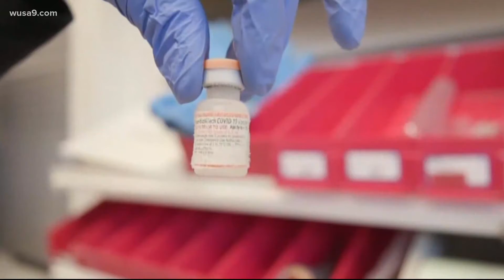Parents share concerns after vaccine mishaps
In late October, the FDA authorized the emergency use of the Pfizer vaccine for children ages 5 to 11. Since then, there have been a number of mishaps across the metro region.

In Fairfax county, 25 kids were given the wrong dose and 98 children in Montgomery County were given an over-diluted amount of the vaccine. Some parents in our region are now on the fence about giving their kids the jab.

Erica Smith said it's added to the many reasons why she’s choosing not to vaccinate her children.

"The vaccine itself is still fairly new, there are no long-term studies, it’s too new for long-term studies and I feel like a child, they’re still developing," Erica Smith said.

The CDC states that long-term side effects are rare.